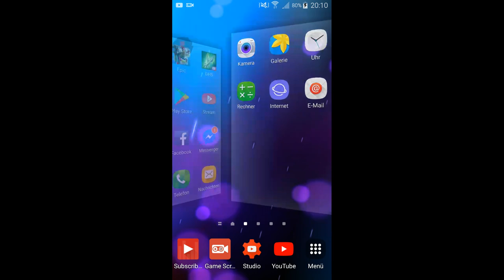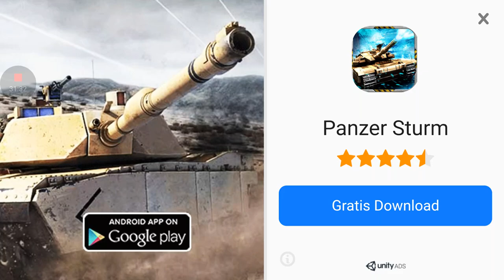Angry Birds Epic Part 19: Ein neues Event!?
Hallo liebe Leute, heute ist Angry Birds Epic dran und ich hoffe, dass es euch gefällt oder gefallen hat und folgt mir noch auf Instagram und Twitter wenn ihr wollt.